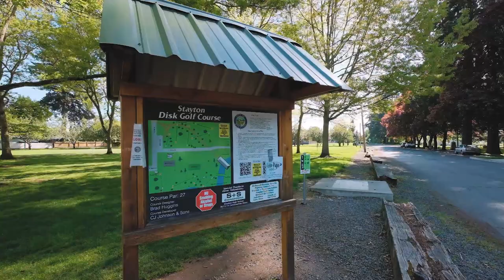545 N 7th Ave Stayton Oregon